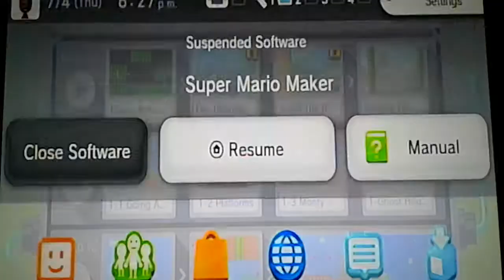Super Mario Maker Fire Piranha Plant Time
I made this course with lot's of Fire Piranha Plants so I can destroy them all.